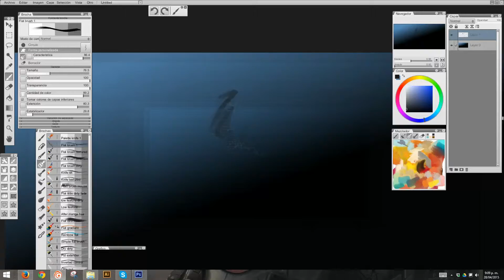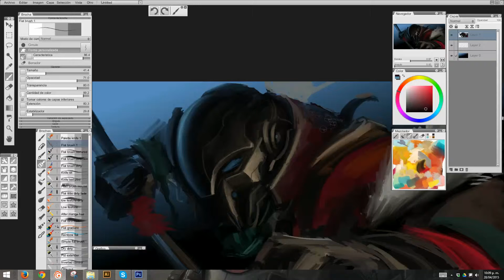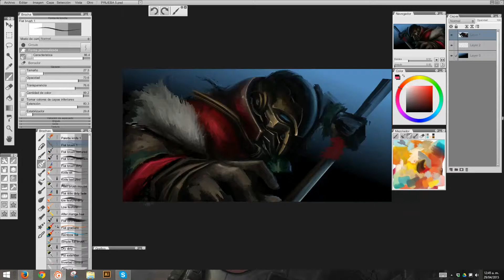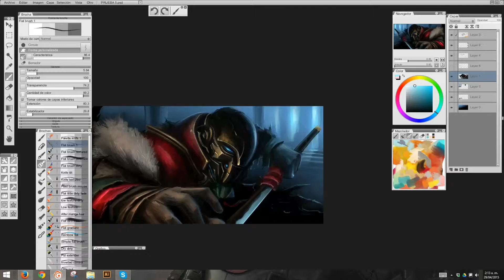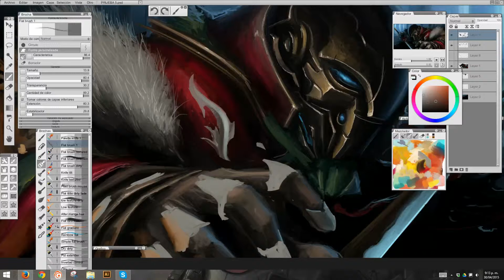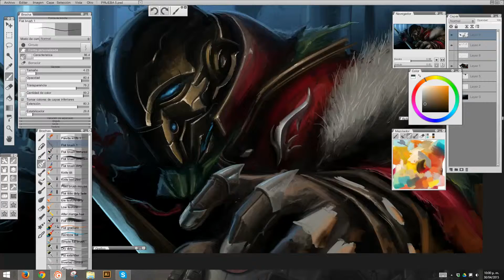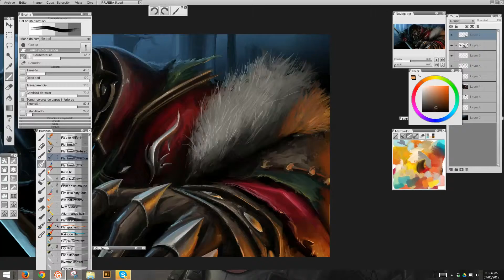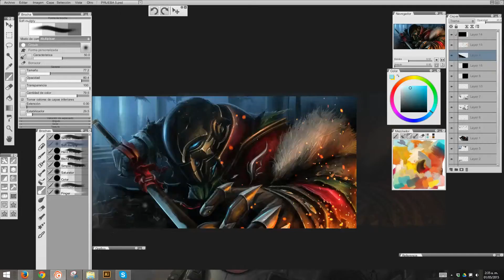Swordman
Este es una captura de un personaje que hice en Paintstorm studio